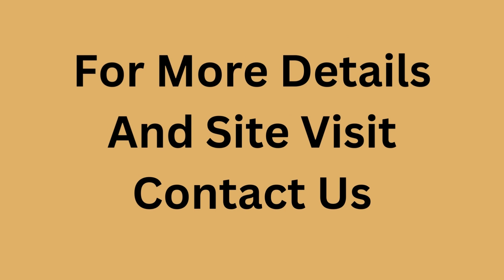Restaurant Space Rent Emaar Palm Square Sector 66 Gurgaon 9811022205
ID-Y- 7032

Restaurant Space Rent Emaar Palm Square Sector 66 Gurgaon

Ground Floor / Front Facing / High Visibility / Area- 2154 Sq Ft / Rent- On Request